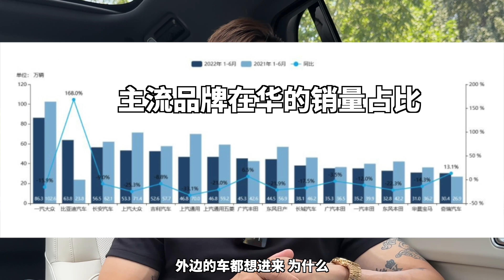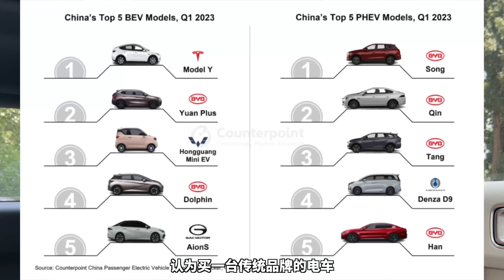国产新能源经历了什么？从“骗补”到被世界认可？｜震震有词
国产新能源一不小心就领先全球了，这你受得了吗...